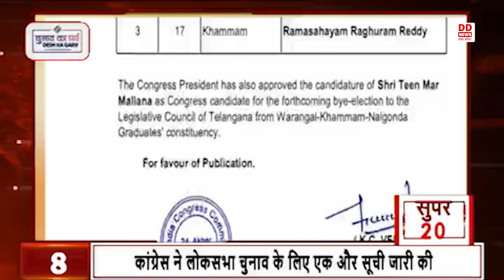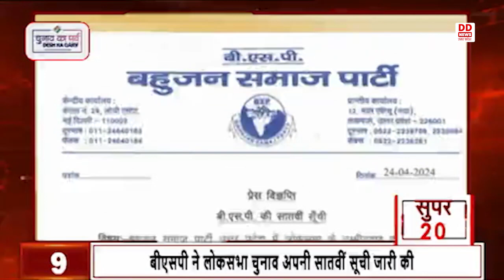देखिए देश और प्रदेश की 20 बड़ी ख़बरें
1- पीएम मोदी ने मध्य प्रदेश के मुरैना में एक चुनावी जनसभा की
2- यूपी की 8 लोकसभा सीटों पर कल डाले जाएंगे वोट
3- दूसरे चरण के मतदान के लिए पोलिंग पार्टियां हुईं रवाना
4- राजनाथ सिंह ने लखीमपुर खीरी में की जनसभा
5- डिंपल यादव ने उन्नाव में सपा प्रत्याशी के पक्ष में किया प्रचार
6- कन्नौज सीट पर सपा प्रमुख अखिलेश यादव ने किया नामांकन
7-चौथा चरण के नामांकन पत्र का आज अंतिम दिन
8- कांग्रेस ने लोकसभा चुनाव के लिए एक और सूची जारी की
9- बीएसपी ने लोकसभा चुनाव अपनी सातवीं सूची जारी की
10-VVPAT वेरिफिकेशन पर SC ने फैसला सुरक्षित रखा
11- दिल्ली की जनता जेल का जवाब वोट से देने जा रही :  संजय सिंह
12- केशव प्रसाद मौर्य कन्नौज में सुब्रत पाठक के नामांकन में हुए शामिल
13- ब्रजेश पाठक ने आज उन्नाव में नामांकन सभा को किया संबोधित
14- इटावा में भाजपा प्रत्याशी राम शंकर कठेरिया की पत्नी चुनावी मैदान में उतरीं
15- भाजपा को विकास के नाम पर वोट मिलेगा : स्वतंत्रदेव सिंह
16- फर्रुखाबाद में सपा और बसपा प्रत्याशी ने किया नामांकन
17- लोकसभा चुनाव : मथुरा में पुलिस ने किया फ्लैग मार्च
18- सीएम योगी को सोशल मीडिया पर धमकी देने वाले के खिलाफ एफआईआर
19- यूपी के 32 जिलों में हीटवेव की चेतावनी
20- ललितपुर में अनियंत्रित होकर बस पलटी, 24 से अधिक लोग घायल